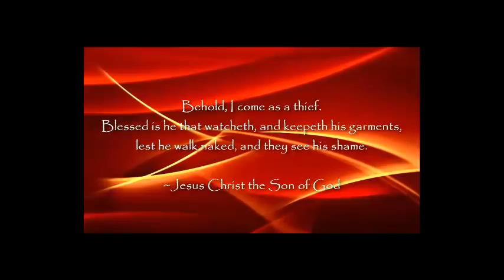Why Christians cannot be nursesmedical doctors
TheWordprophet

If God has put it in your heart to send a tithe or offering to this ministry (Galatians 6:6-10, 1 Cor. 9:13,14), you may do so via this link:

Bro. Clinton